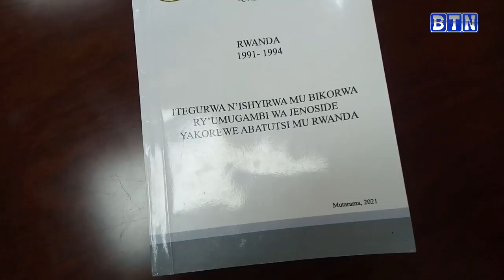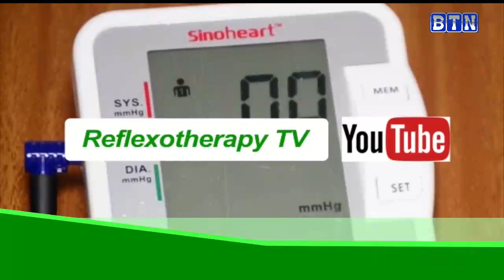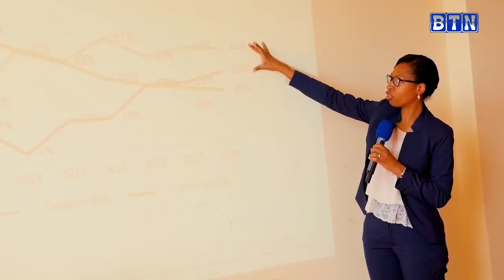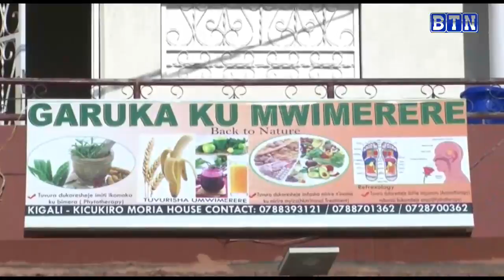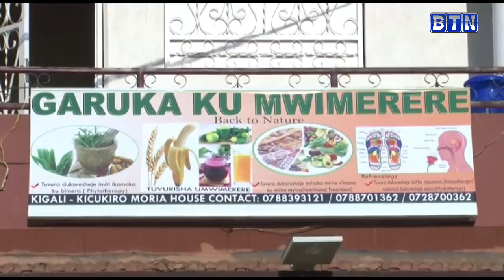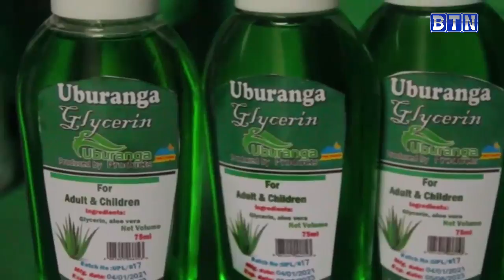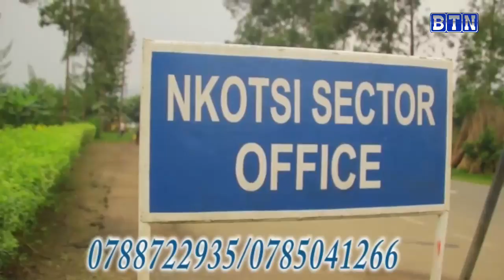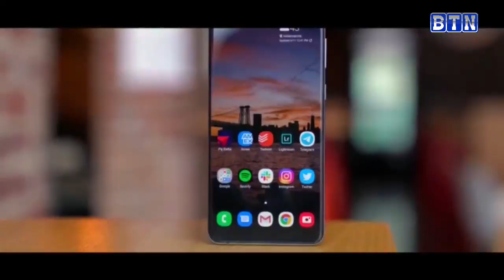AMAKURU YA SAA TATU 8/03: MUSANZE: Mu masaha y’ijoro insoresore zambura abaturage